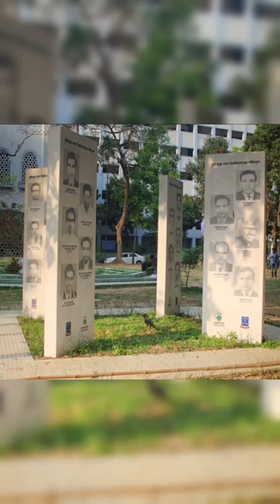In 1971 Pakistan launched Operation Searchlight. Followed by the Bangladesh Liberation War